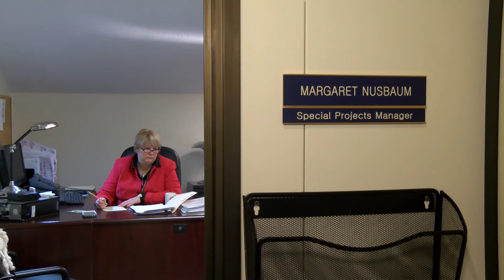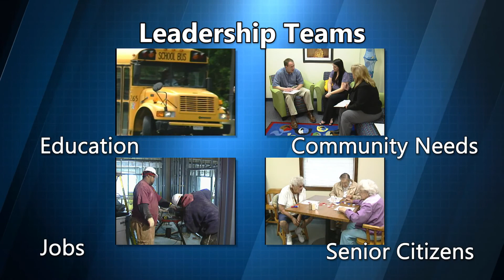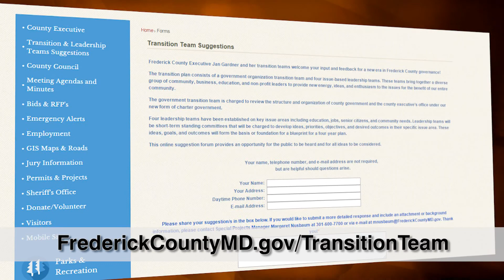Community Conversations: Margaret Nusbaum